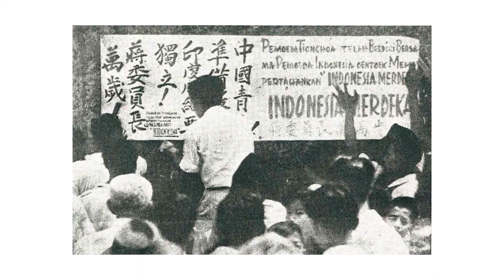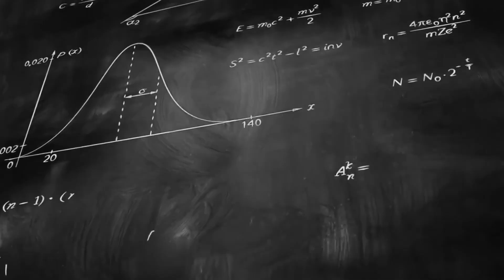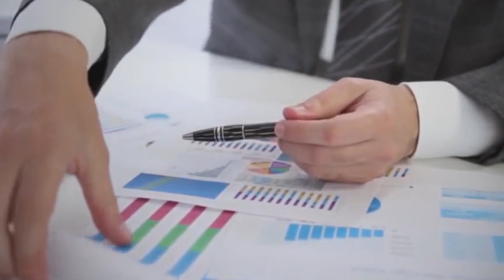Cara Mendapatkan Uang Dari Internet 2020 | Mengapa Orang Cina Pada Kaya?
Ini Rahasianya kenapa banyak Orang Cina pada Kaya. Cara mendapatkan Uang dari Internet 2020.

Mau Dapat Uang Dari Internet Tanpa Modal?